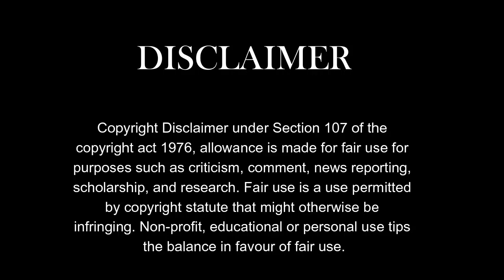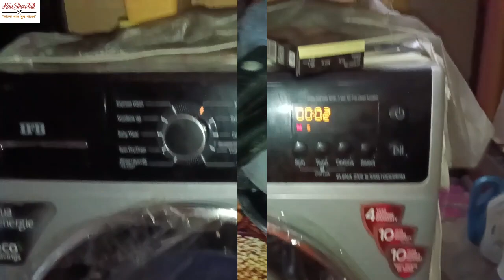Rath Yatra 2023 II রথ যাত্রা ২০২৩ II Bangla Daily Vlog #172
রথ যাত্রা ২০২৩
রথ যাত্রার ছবি
পুরি রথ যাত্রা
ratha jatra 2023
ratha jatra puri
ratha jatra status
puri ratha jatra live